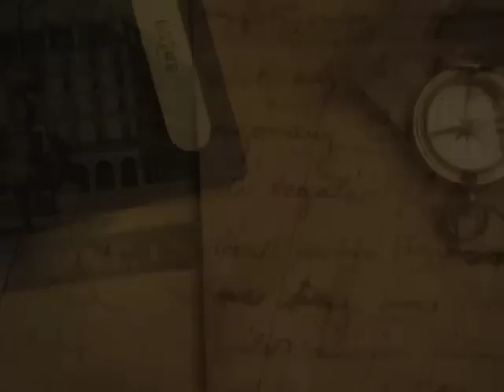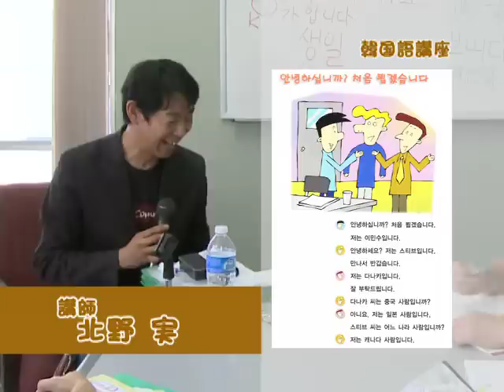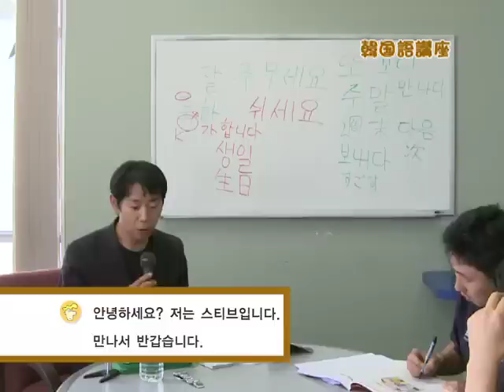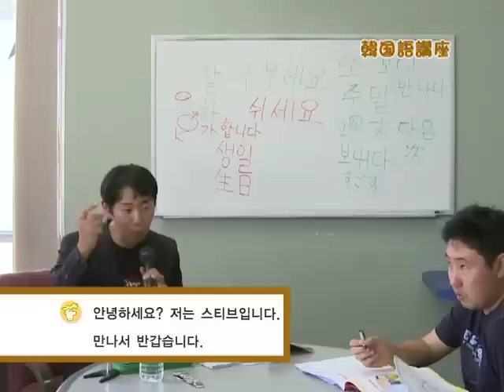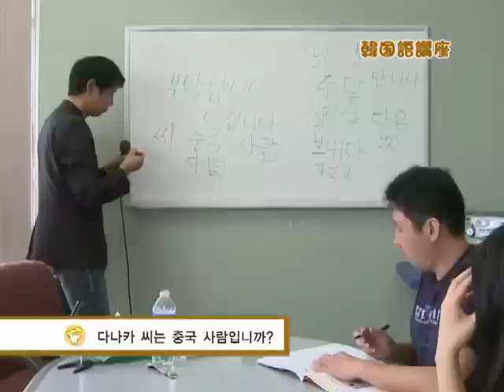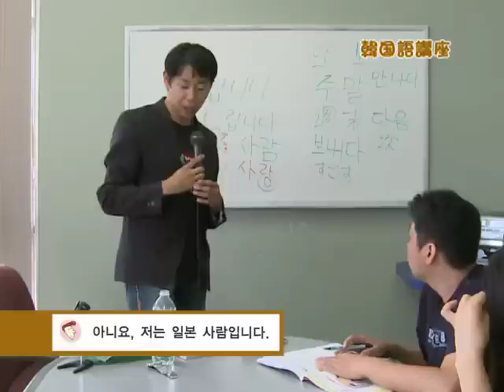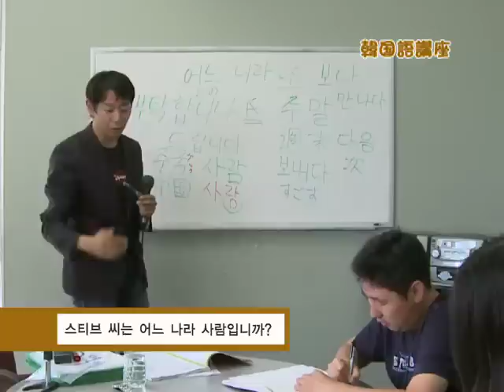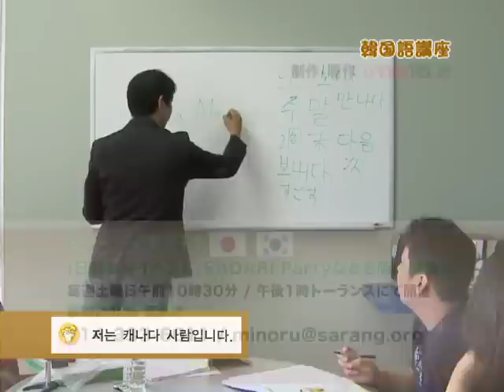UTB Marudashi 029 Skywalk Korean 102411